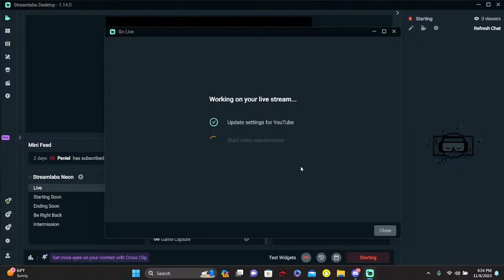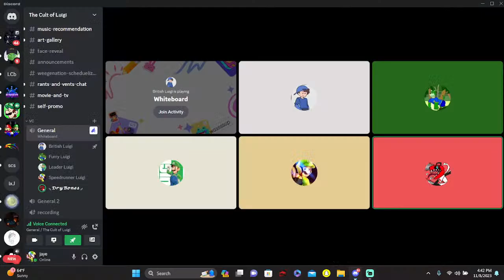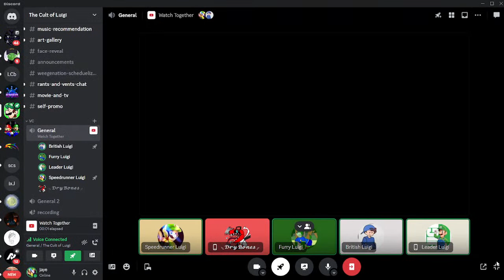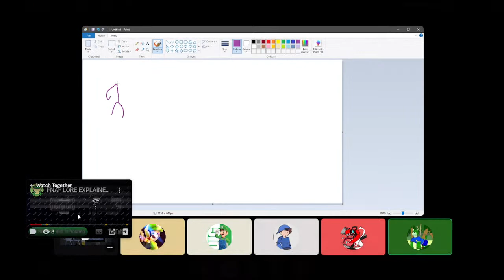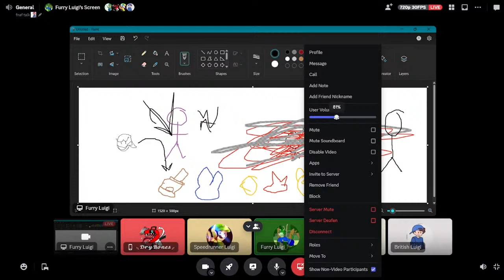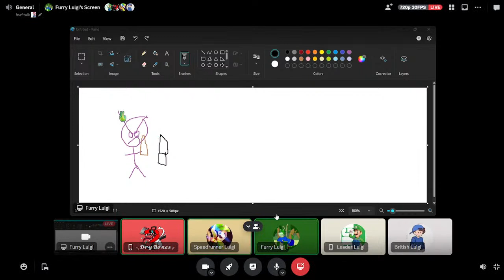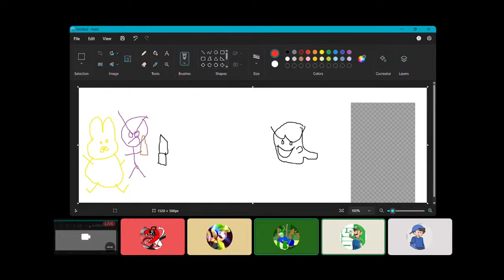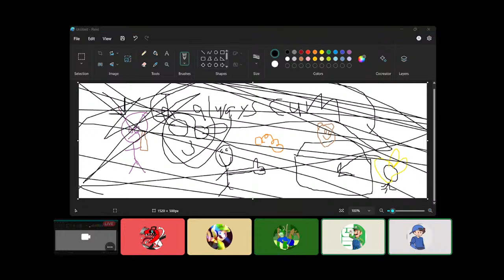Fnaf Movie Stream